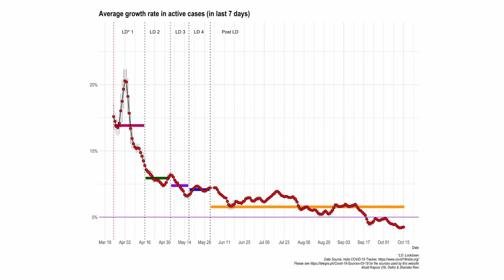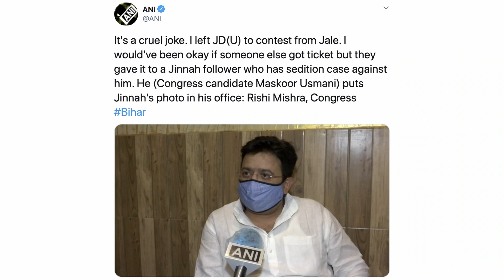3 Congress Controversies: Shashi Tharoor, Ticket To Jinnah Sympathiser, Kamal Nath's "Item" Comment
Congress party has stirred up a massive political row by fielding former Aligarh Muslim University Students Union (AMUSU) President Dr. Maskoor Ahmad Usmani from Jale constituency in the upcoming Bihar Assembly elections. Usmani, who has a sedition case registered against him, had protested in support of hanging of the portrait of Pakistan’s founding father Mohammad Ali Jinnah in the AMU campus.

Another controversy erupted when BJP attacked Tharoor after he posted a link to the comments made online at Lahore Think Fest, which his office said was held last month, in which he criticised the Modi government's handling of the coronavirus and also spoke of alleged "bigotry and prejudice" against Muslims during the pandemic. BJP spokesperson Sambit Patra told reporters that it was "unbelievable" that a senior Congress leader and an MP like Tharoor can make such comments against India at a Pakistani forum.

Madhya Pradesh former Chief Minister Kamal Nath triggered a furore by referring to Bharatiya Janata Party (BJP) leader Imarti Devi as an “item”. Addressing a poll meeting in MP’s Dabra, where the Congress is up against Imarti Devi of the BJP, the senior party leader said his party candidate was a “simple person” unlike his opponent who is an “item”.